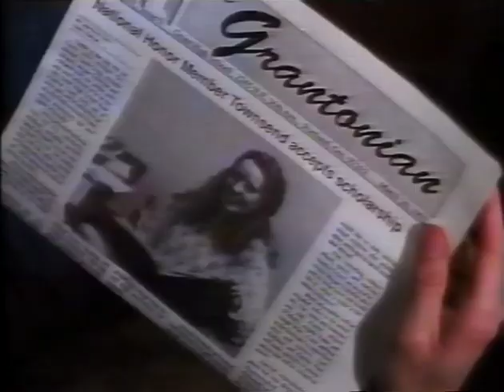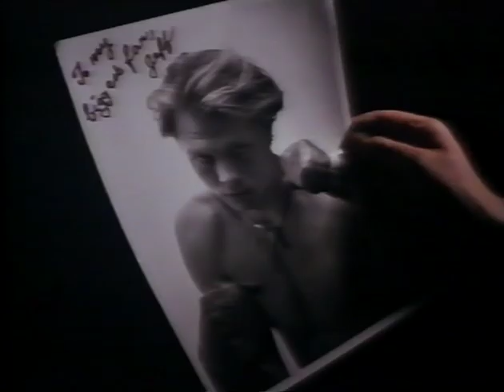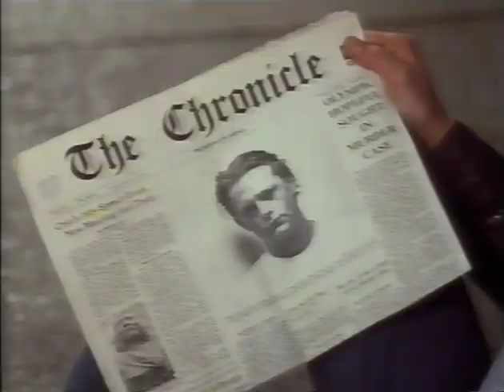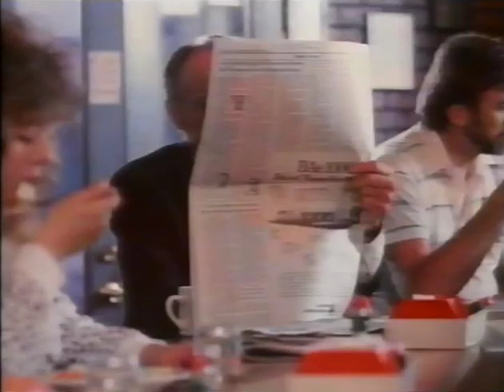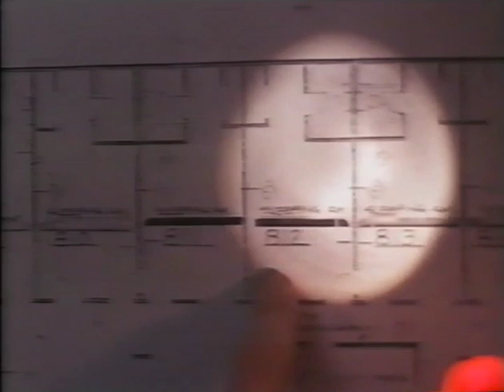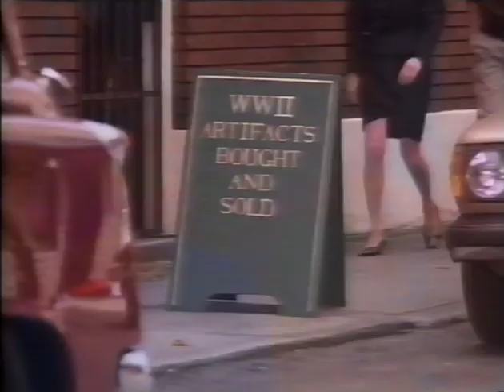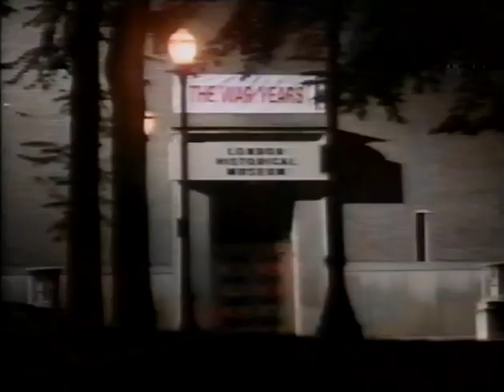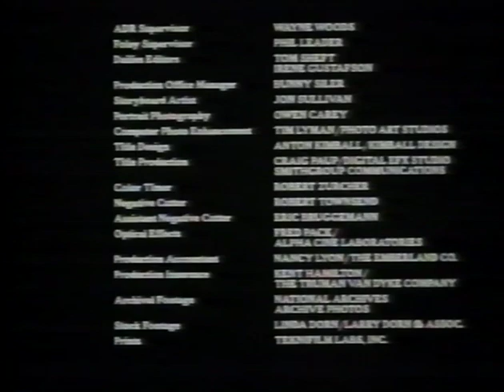1995 VHSRiP HUN x264 TiGeR